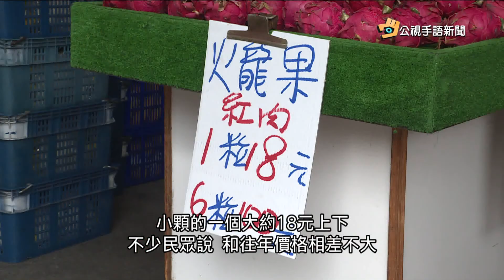20180716 公視手語新聞 火龍果7月產地均價跌3成 消費者無感